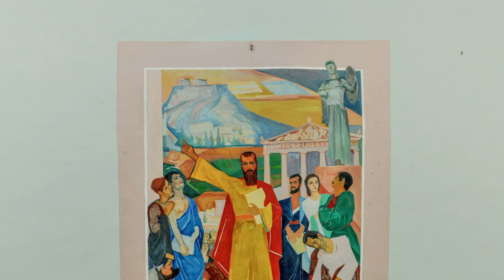The Essence Of Saliba Douaihy, St-john Zgharta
A videoart of the "building bricks" of Saliba Douaihy's artistic mechanics and optics.